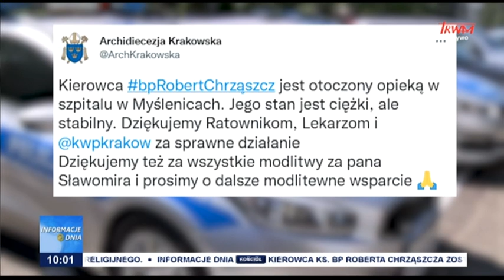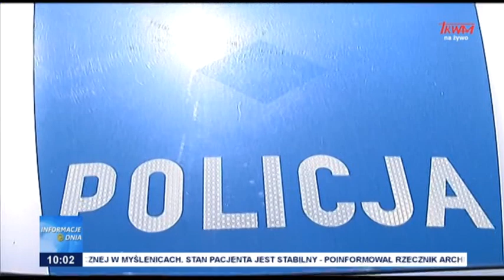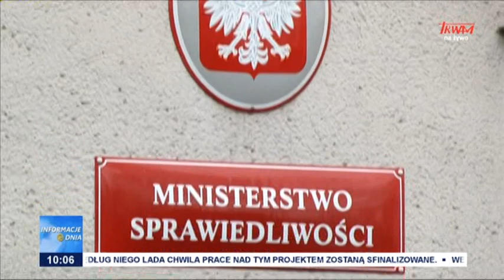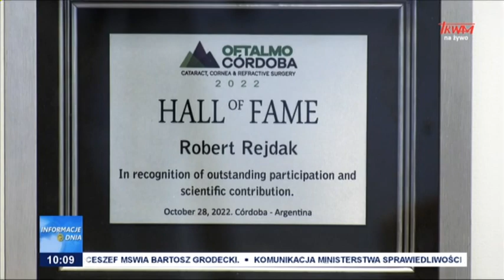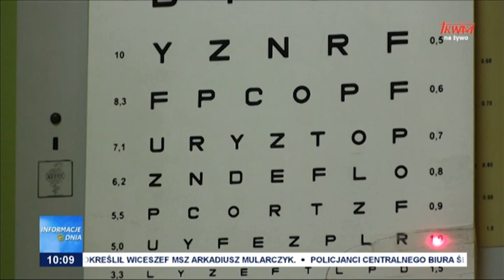Informacje Dnia 14.11.2022 [10.00]